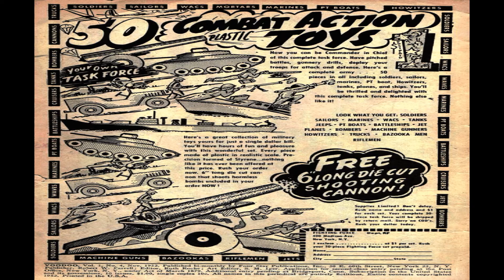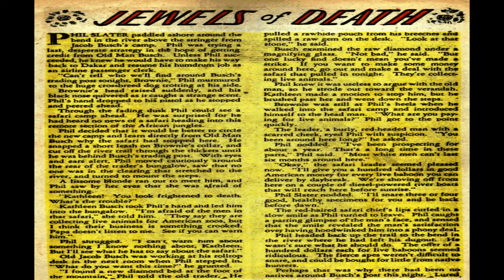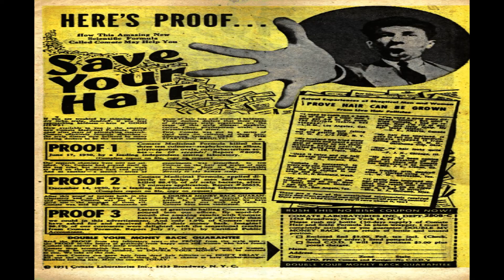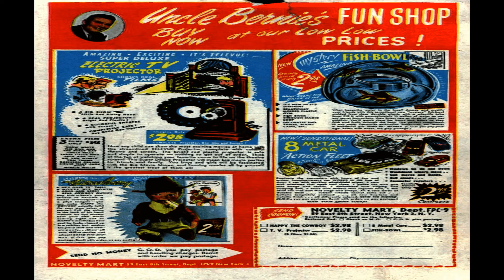Voodoo No 4 Comix Book Movie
Title: Voodoo No 4 | Publisher: Ajax-Farrell | Date: November 1952 | Lang: English

Comic Contents:

Genre:  Horror-suspense

Comic Story (7 pages)  Drums of Doom
Genre:  Horror-suspense

Comic Story (7 pages)  The Crawling Horror
Genre:  Horror-suspense

Text Story (2 pages)  Jewels of Death

Comic Story (8 pages)  Thief of Souls
Genre:  Horror-suspense

Comic Story (5 pages)  Beasts of the Bog
Genre:  Horror-suspense

  Select YouTube
  Search gharold

Voodoo No 4 Comix Book Movie is part of the golden age comixs' Horror-Suspense genre. The Golden Age refers to the first cycle of superhero comixs which existed between 1938 and 1950. This was the period in which the concept of the superhero was born.

G Harold 3:20 Atom The Cat No 15 Comix Book Movie

G Harold 3:26 Atom The Cat No 14 Comix Book Movie

G Harold 3:25 Atom The Cat No 13 Comix Book Movie